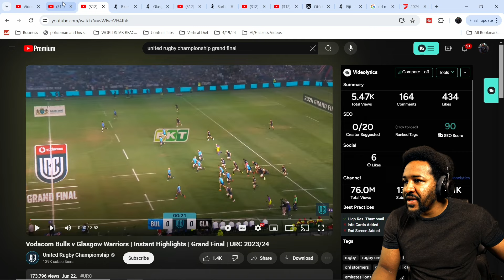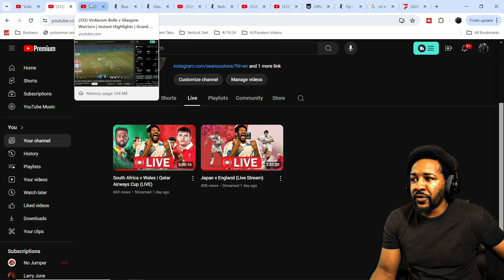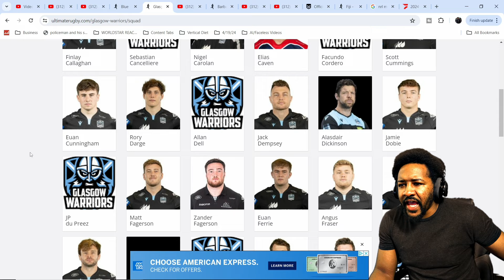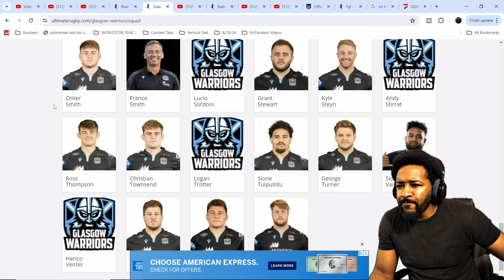Vodacom Bulls v Glasgow Warriors | URC 2024 | Grand Final Highlights | Reaction!